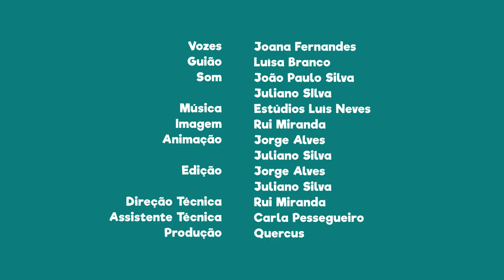FNT04E23 - PN do Douro Internacional: canoagem pelo rio Douro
Se gostas de atividades náuticas podes aventurar-te na canoagem pelo rio Douro e explorar as aves ali existentes.